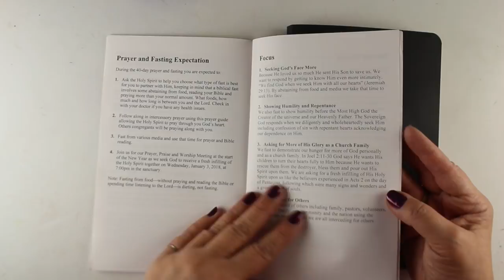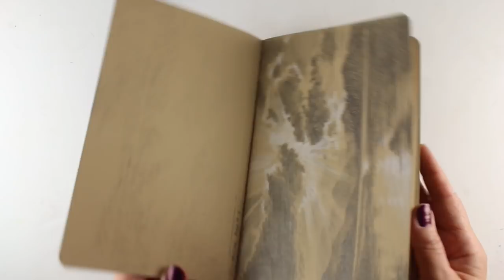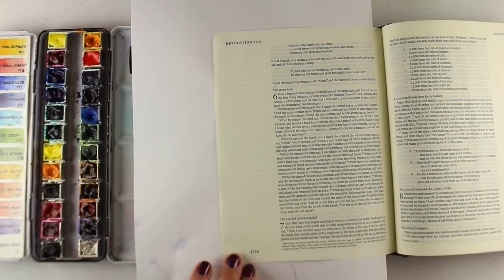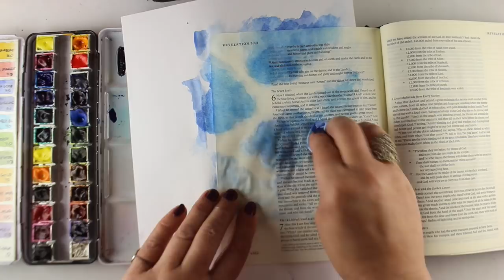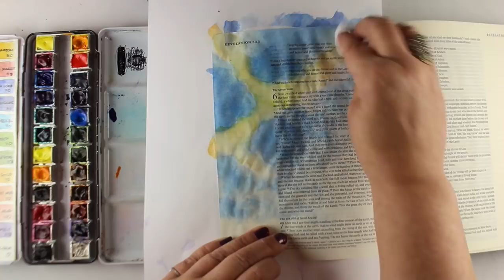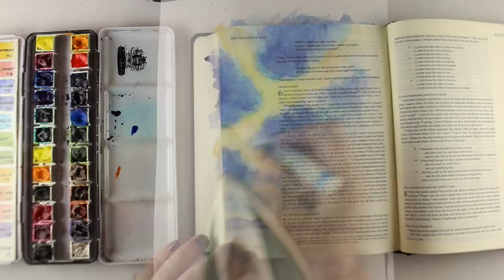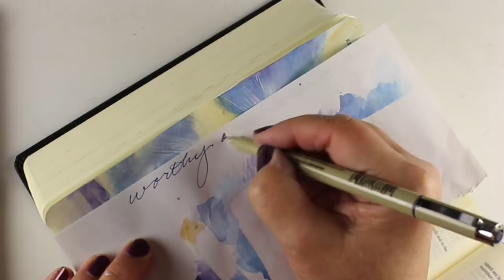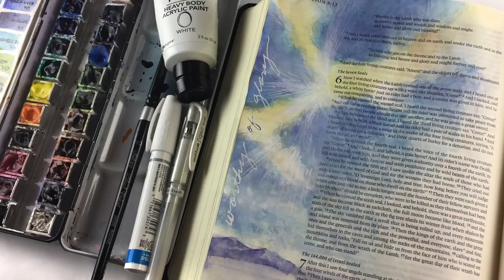Bible Journaling Rev 5:12 Watercoloring God-Rays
Today I'm starting a series for 2018 - adapting sketches done at the end of 2017 for pages in my Bible.

SCRIPTURE:
to receive power and wealth and wisdom and strength
and honor and glory and praise!” Rev 5:12